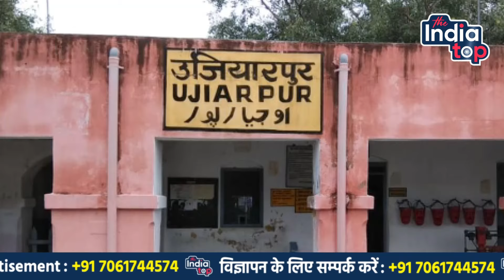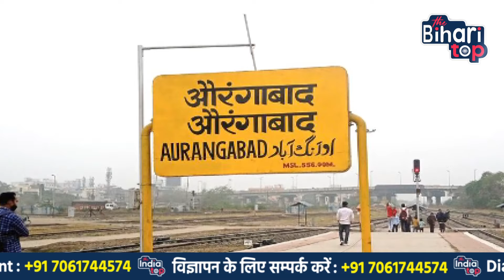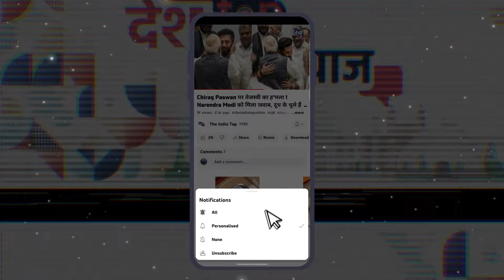Lalu की लाडली Rohini Acharya को टक्कर देते Rajiv Pratap Rudy भाजपा इन सांसदों पर लगा सकती है दाव !